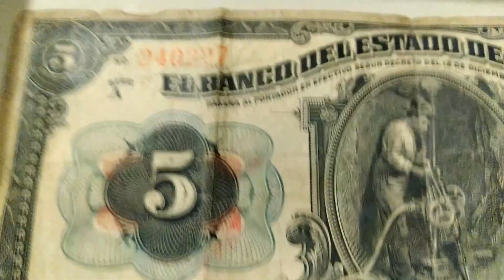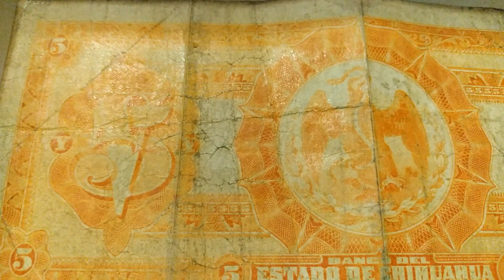LOOK WHAT I FOUND